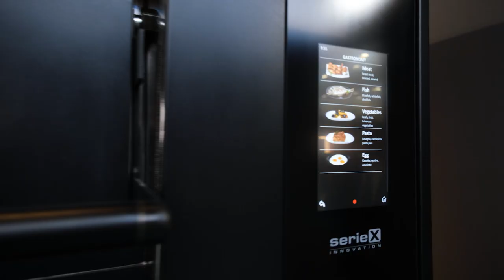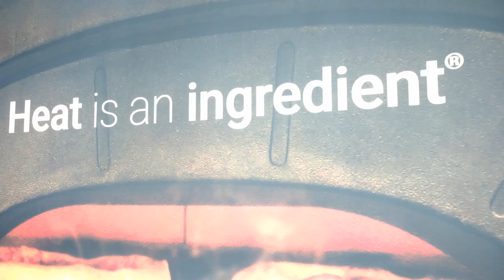Moretti Forni | Host Milano 2023